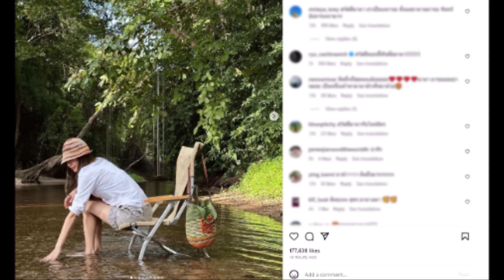''เต้ย จรินทร์พร'' ลงภาพทริปพักผ่อน โพสได้สดใสสุดๆ